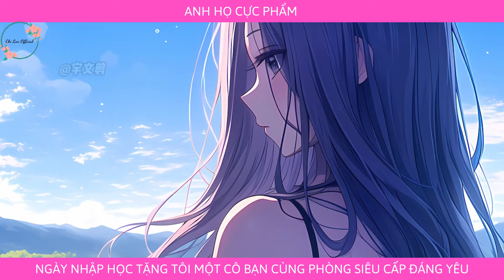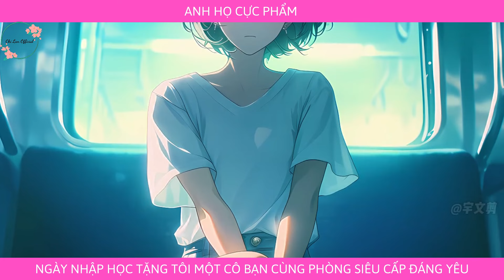Review Truyện: Anh Họ Cực Phẩm, Ngày Nhạp Học Tặng Một Cô Bạn Cùng Phòng Siêu Cấp Đáng Yêu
Review Truyện: Vừa Nhập Học, Đã Được Anh Họ Cấp Cho Một Cô Bạn Cùng Phòng
Tên truyện chữ: không biết